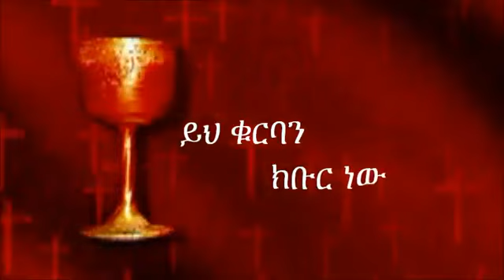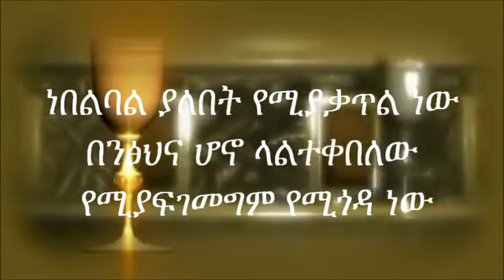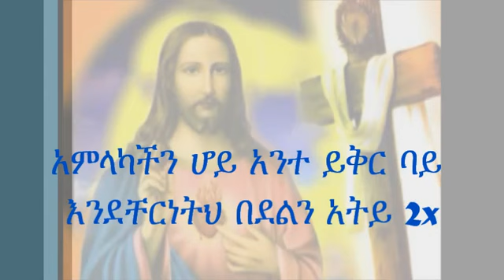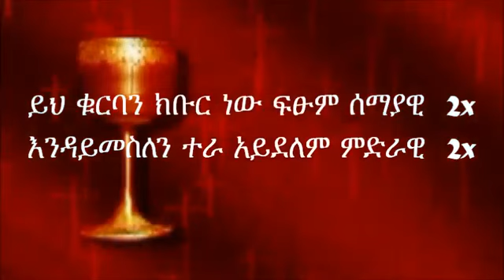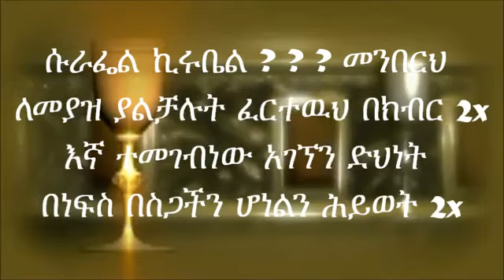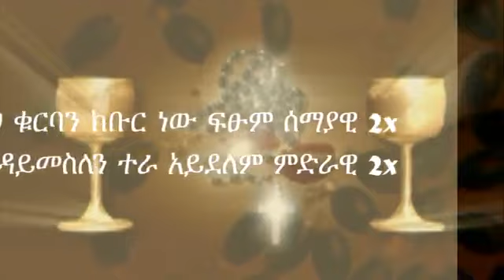▶ Ethiopian Orthodox Church Mezmur Yih Kurban Kebur New Like mezemeran Kinetibeb w kirkos YouT